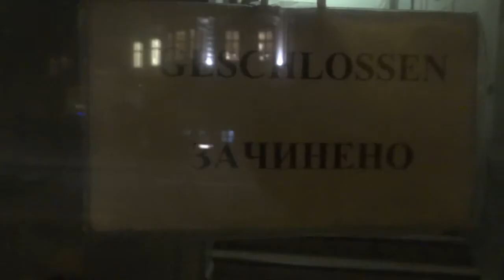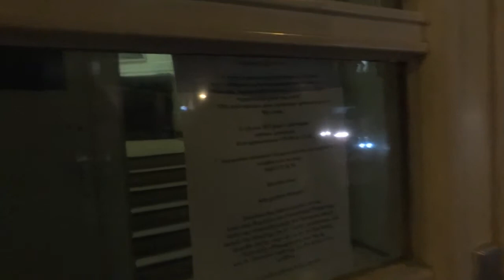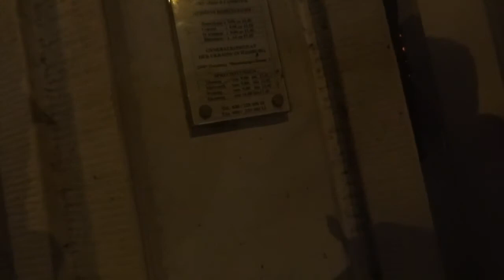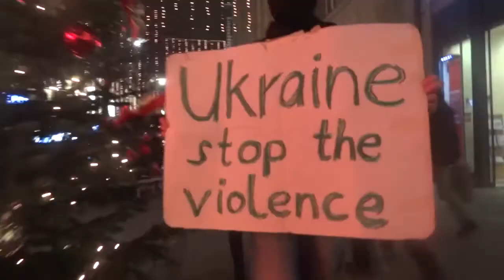"Stop the violence" beim Generalkonsulat der Ukraine 11.12.2013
Hamburg
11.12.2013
(utopieTV-doku-video)

am Mittwoch, der Nacht nach den Ausschreitungen der Polizei in Kiew fragt utopieTV beim ukrainischen Generalkonsulat nach einer Stellungnahme zu den Zuständen in der Ukraine...

Generalkonsulat der Ukraine
Der Leiter des Generalkonsulates ist Herr Generalkonsul Yuiry Yarmilko. Der Konsularbezirk umfasst die Länder Bremen, Hamburg, Niedersachsen und Schleswig-Holstein.
Zuständige Einrichtung
GENERALKONSULAT DER UKRAINE
Mundsburger Damm 1
22087 Hamburg
Öffnungszeiten
Mo, Mi, Fr 9-12.45 Uhr und Di 14-18 Uhr
Bitte beachten Sie ggf. abweichende Öffnungszeiten.
see you...

utopieTV
independent-media
entsteht in Hamburg für Hamburg